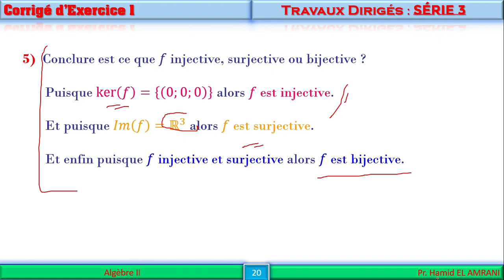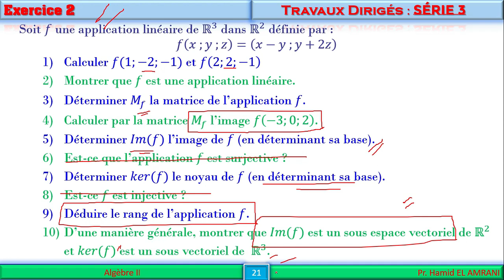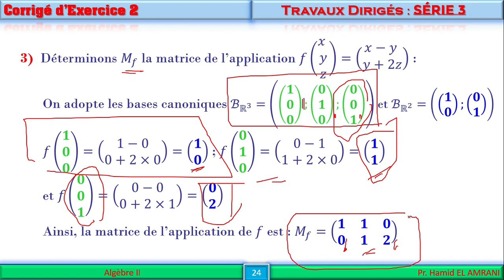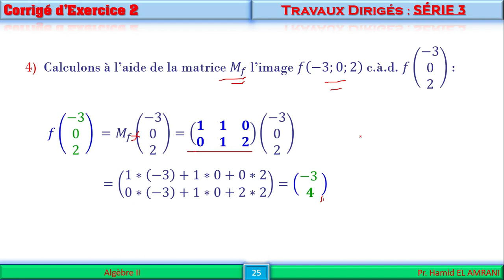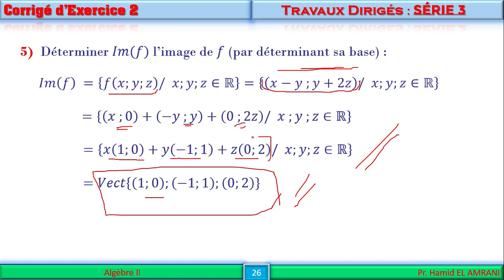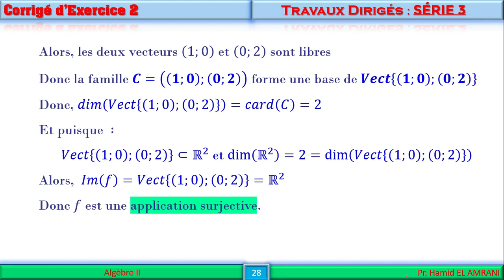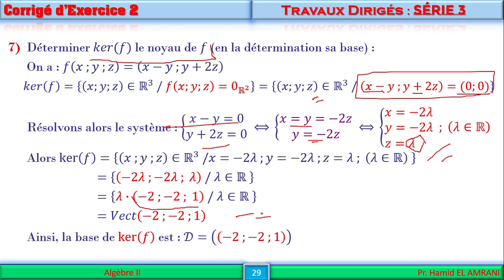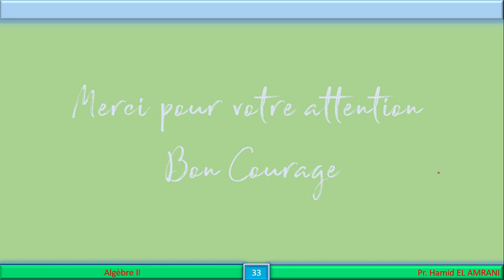Algèbre, Série 3 exercice 2, notes d'examen QCM, Application linéaire, Matrice, Image, Noyau, rang